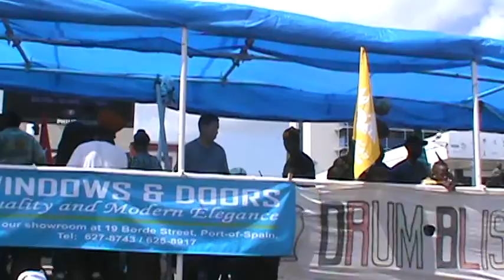Emancipation Day 2015 - Clip 07